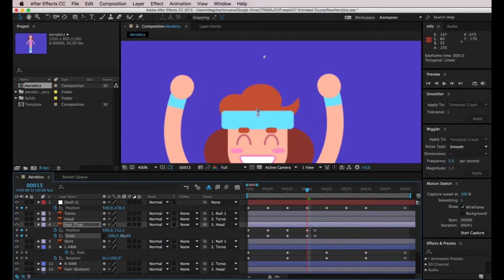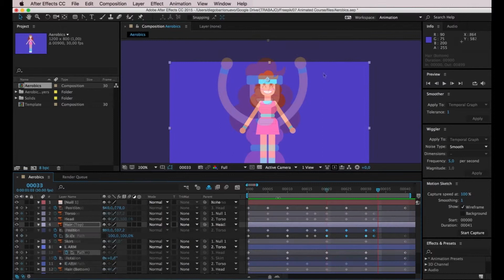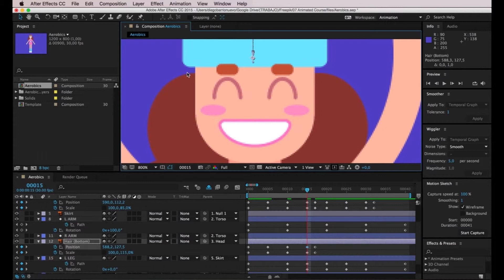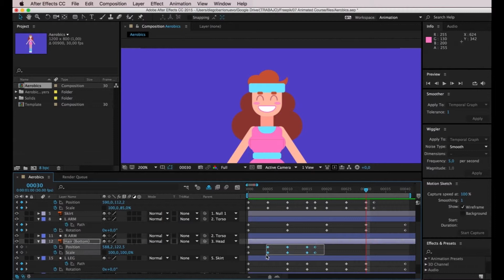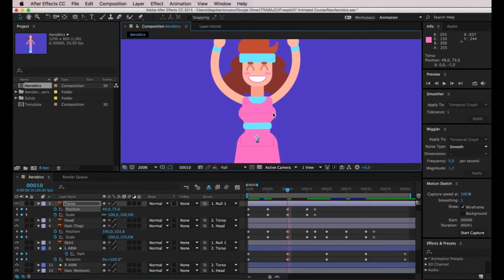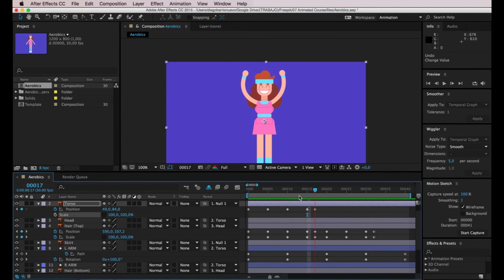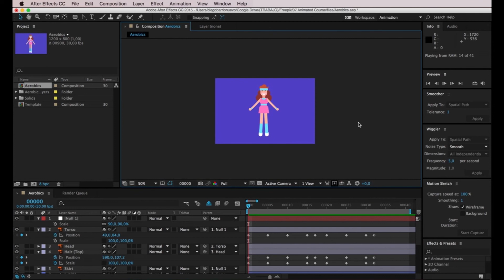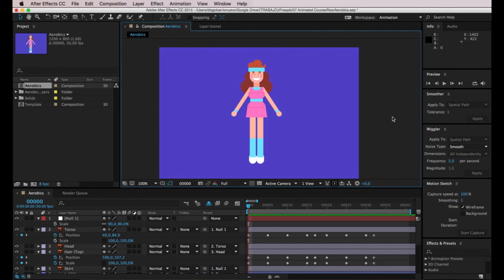08/11 Refinar la animación — Motion graphics: Aprende lo básico de la animación_ESP